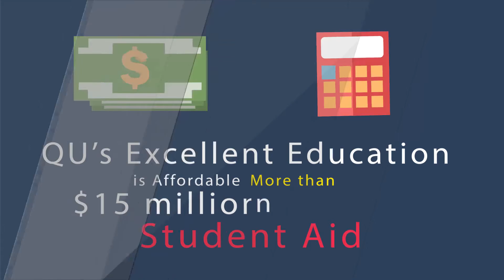1629 Why is Quincy University Right for You